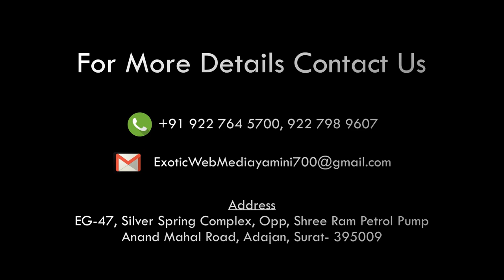NEWS GODHANI IMPEX diamond factory discharged employees SURAT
સુરતઃહીરા ઉદ્યોગ હાલ ભારે મંદીનો સામનો કરી રહ્યો છે.કતારગામ વિસ્તારમાં આવેલી ગોધાણી ઈમ્પેક્સ નામના હીરાના કારખાનામાંથી ફરી આજે 200 જેટલા કર્મચારીઓને છૂટા કરી દેવાયા હતાં. જેથી રત્નકલાકારો રત્નકલાકાર સંઘની ઓફિસ ન્યાય મેળવવા માટે પહોંચી ગયાં હતાં.

જાણ કર્યા વગર તાત્કાલિક છૂટા કરાયા

છૂટા કરાયેલા ભદ્રેશ મંદિરવાલએ જણાવ્યું હતું કે, અમે આજે સવારે કારખાને રોજની જેમ ગયા ત્યારે શેઠે અચાનક જ કારખાનું બંધ કરીદેવાનું હોવાથી કારીગરોને રજા આપી દીધી હતું. હું પંદર વર્ષથી આ કંપનીમાં કાચા વિભાગમાં કામ કરતો હતો ઓચિંતી ના પાડી દેતા અમારા માટે ગંભીર પ્રશ્ન સર્જાયો છે. અમને બીજે કામ પર લગાવી દેવાનું કહ્યું હતું જો કે અમે જાણીએ છીએ કે આ સમયમાં કોઈને ત્યાં જગ્યા નથી. બધા પોતાના કારીગરોને સાચવવા મથે છે. અમને મહિના અગાઉ કહ્યું હોત અથવા દિવાળી સુધી કંપની ચાલુ રાખી હોત તો અમારે હેરાન ન થવું પડ્યું હોત. અમારી માંગ છે કે અમને વળતર ચુકવવામાં આવે.

વાટાઘાટો ચાલી રહી છે

રત્નકલાકાર વિકાસ સંઘના જયસુખ ગજેરાએ જણાવ્યું હતું કે, કંપનીમાં હતા એમાંથી મોટાભાગના કારીગરોને છૂટા કરી દેવામાં આવ્યાં છે. અમે લડત ચલાવી રહ્યાં છીએ. વાટાઘાટો દ્વારા ઉકેલ નહીં આવે તો પછી કાયદેસરના પગલાં લેવામાં આવશે.